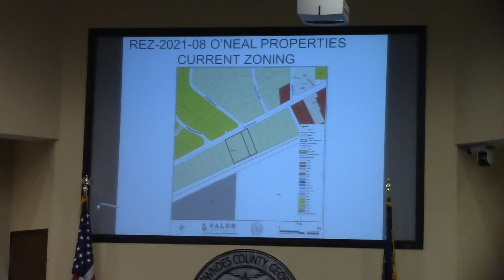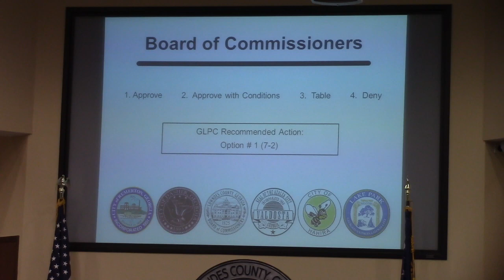6a. REZ-2021-08 2547 US HWY 84 W (0089 095/094), R-21 to C-H @ LCC Regular - 2021-07-13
6a. REZ-2021-08 O'Neal Properties, 2547 US HWY 84 W (0089 095/094), R-21 to C-H, Well & Septic, 4.53 Acres Well & Septic, 4.53 Acres

Request denied in a 3-2 vote. Commissioner Greiner was absent. Chairman broke a tie vote, citing that while US84 is a busy street, the property in question is in the middle of residential lots and it is not appropriate.